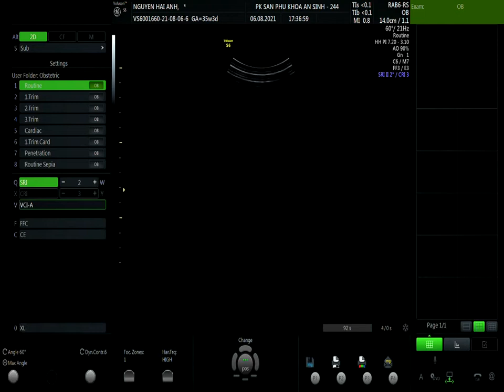NGUYỄN HẢI ANH 06/08 VIP1